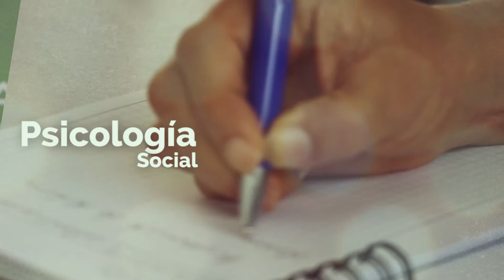EstudiaEnLaUManizales Doctorado en Psicología